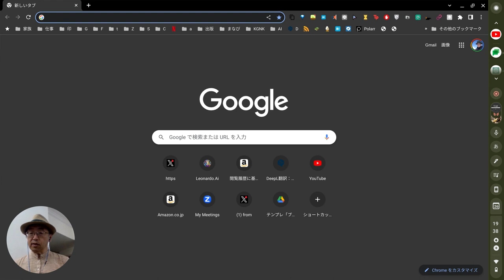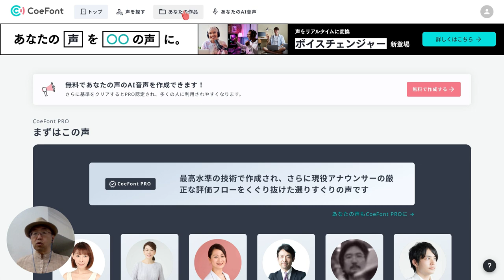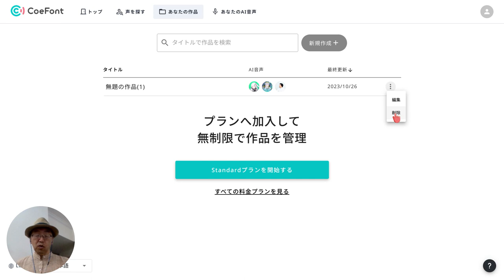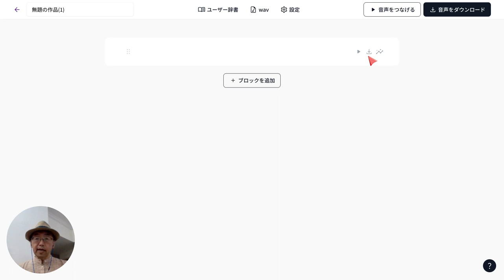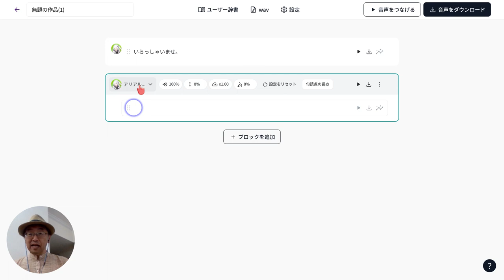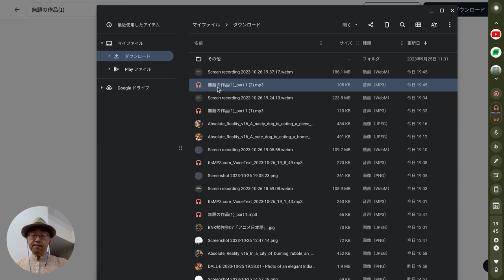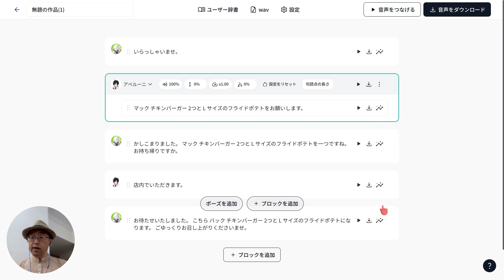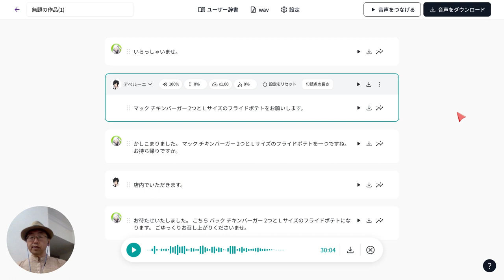06B CoeFontで音声ファイルを作ろう。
このビデオでご紹介しているのは以下のウェブサイトです。